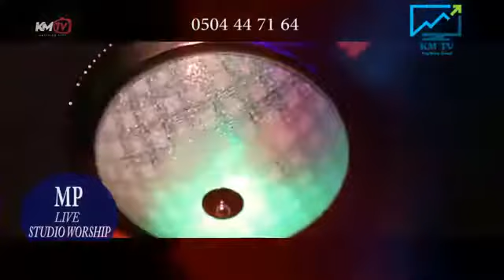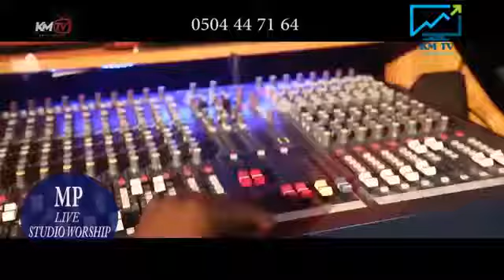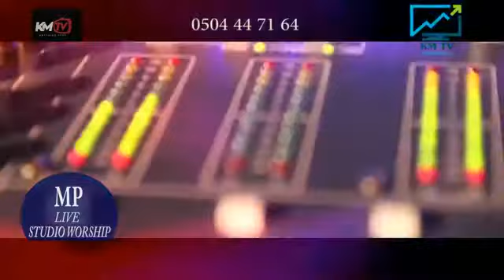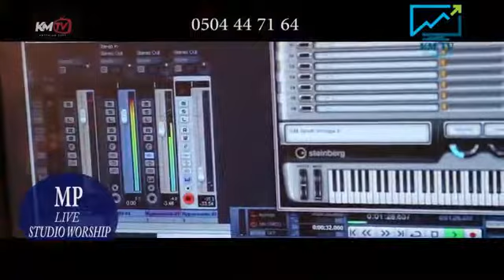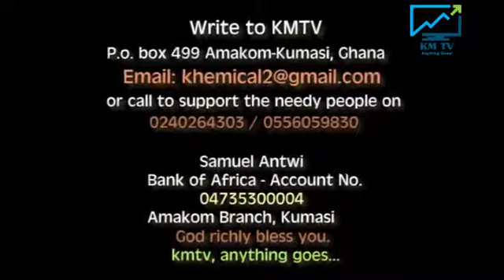EMMANUEL LIVE VIDEOS